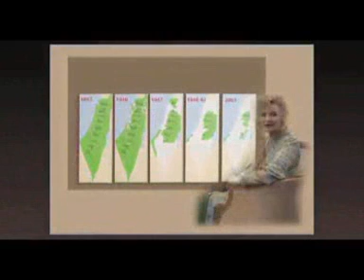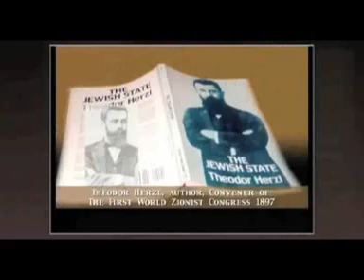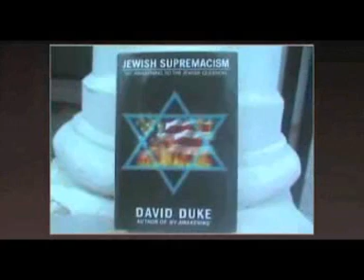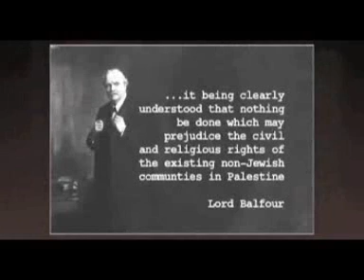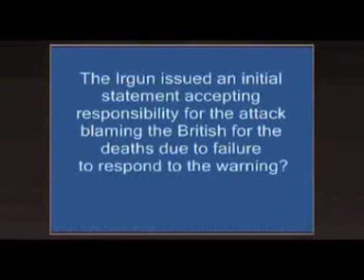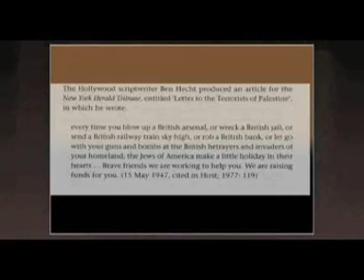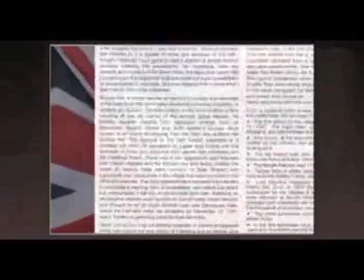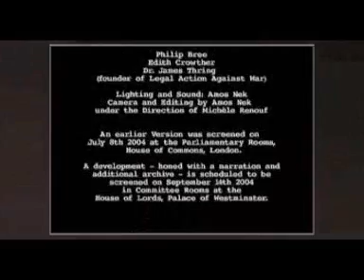excerpts from Israel in Flagrante – Caught in Acts of Twistspeak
Contains excerpts from unique interviews with British ex-servicemen who served in Palestine 1945-48, and whose testimony exposes the hidden history of this forgotten army.
Lady Renouf was first contacted by Eric Lowe, editor of ex-servicemen's newsletter 'Palestine Scrapbook' in 2000. She recruited veteran journalist Phillip Knightley to interview Mr Lowe and others including anti-Zionist rabbis from Neturei Karta, for a film which was shown at both Houses of Parliament in 2004.